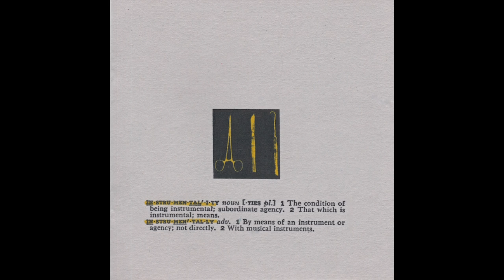06 - Crash Landing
These 20 songs make up the 1998 album Instrumentality, jpj-098-07, by Midnight Blue.
Songs recorded using a Fostex Model 280 4-track cassette machine.
Midnight Blue are John Puylara and Paul J Card.